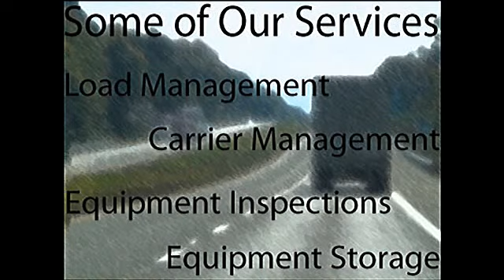CTS Specialized | Denver Heavy Haul and Logistics Provider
Heavy Haul Transportation, Wide Loads and Oversized Loads. Denver based Logistics Provider.